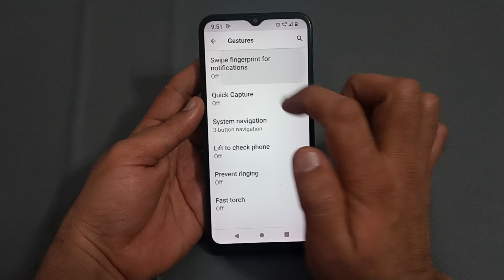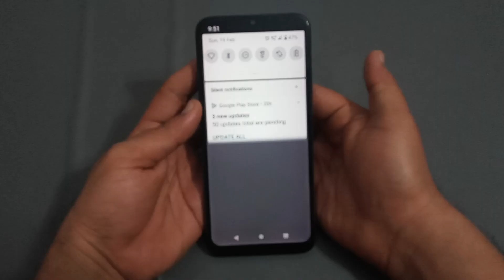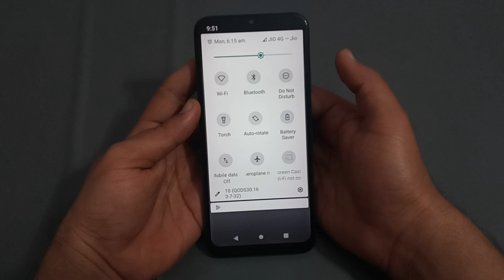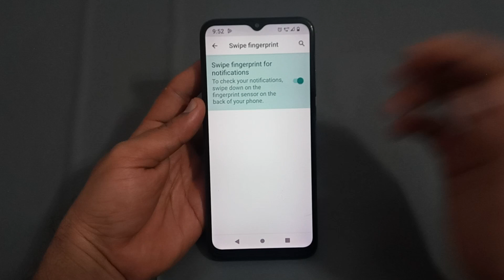Moto edge 20 mein swipe fingerprint for notification enable Karen, how to enable swipe fingerprint f